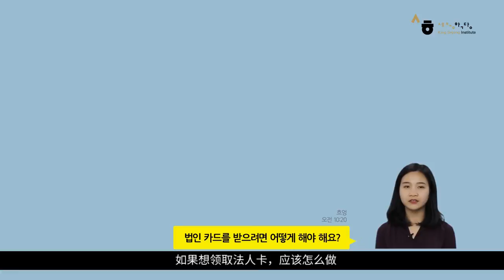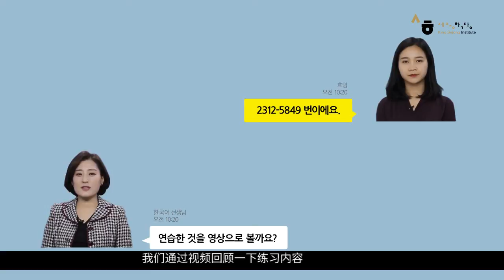Business Korean1 (Ch11. business trip)_Part1_Speaking_CHN